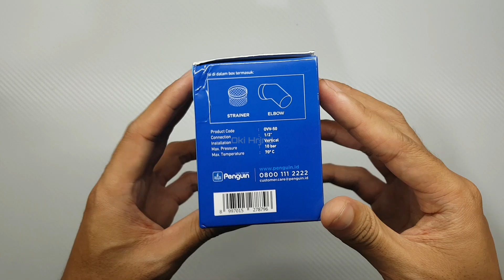Pelampung Air Otomatis OTOVALV Penguin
Pelampung air otomatis OTO VALV Penguin